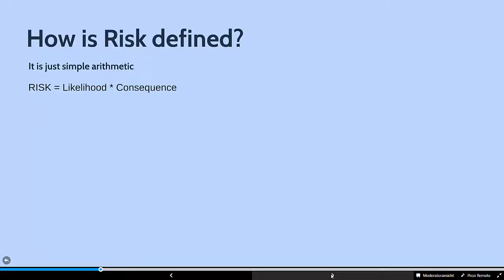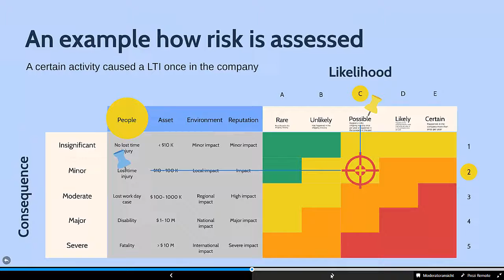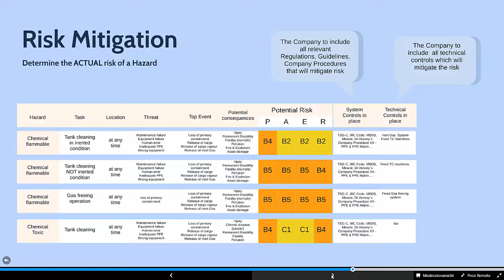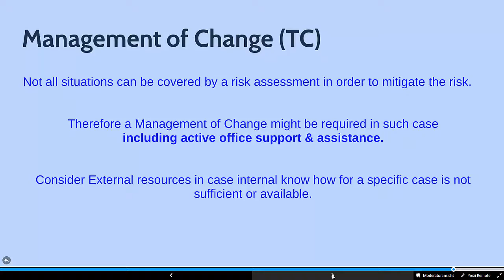Risk Management Tutorial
Risk Management 5*5 Matrix and Tank Cleaning Hazard Register.